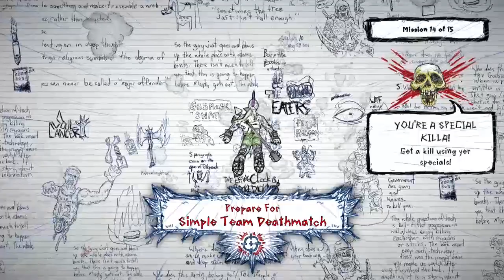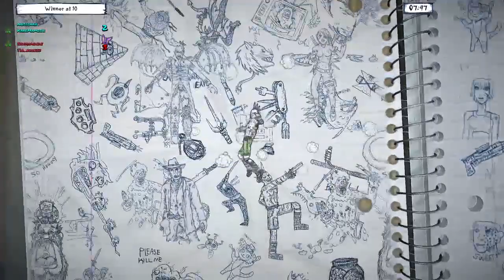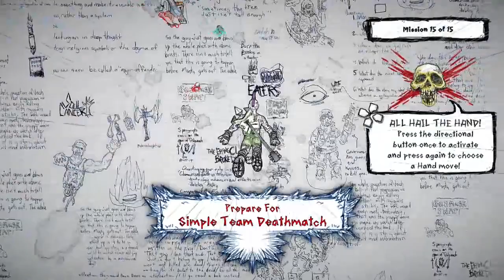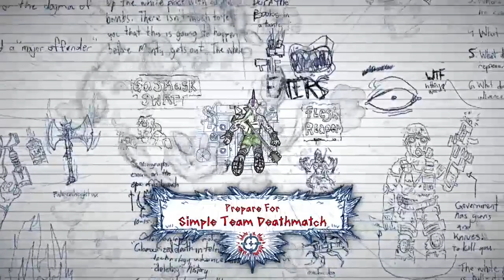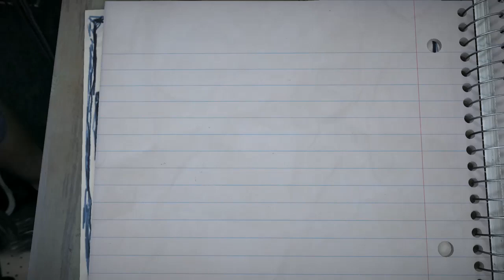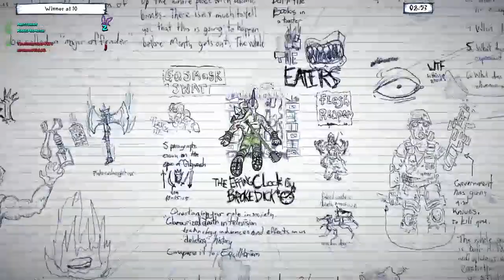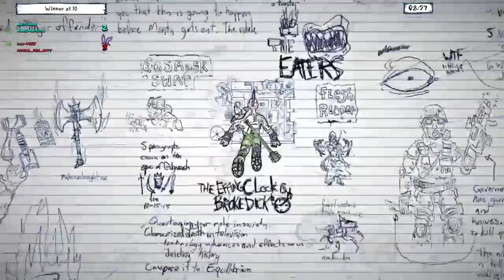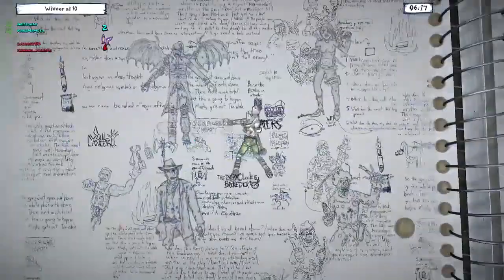Drawn To Death Part 3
The beginning of each level can be found below.

01:22 - Simple Team Deathmatch: Alientown
09:20 - Simple Team Deathmatch: Swearhouse
15:43 - Simple Team Deathmatch: Bloodbath
24:28 - Simple Team Deathmatch: Bloodbath
31:12 - Simple Team Deathmatch: Alientown
38:33 - Simple Team Deathmatch: Alientown
46:18 - Simple Team Deathmatch: Vertigo
56:25 - Simple Team Deathmatch: Alientown
01:01:23 - Simple Team Deathmatch: Alientown

As small of a channel, every recommendation and share helps immensely.